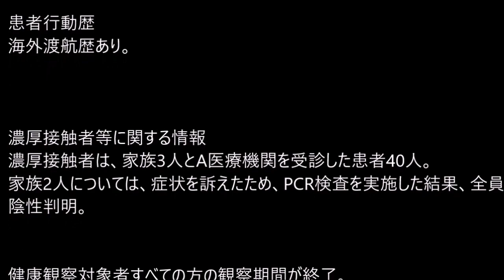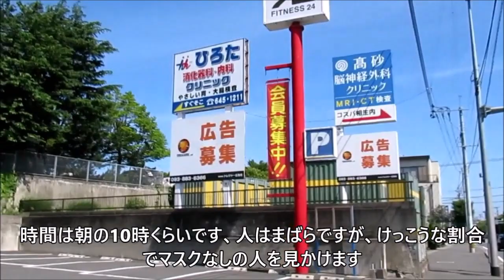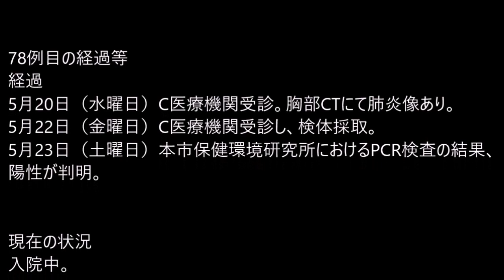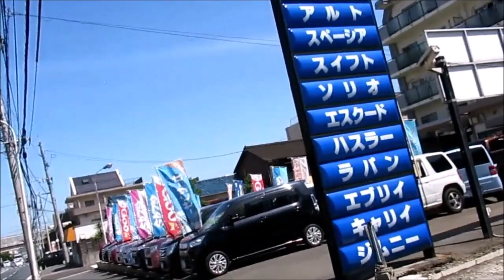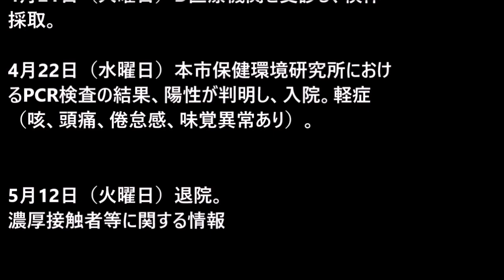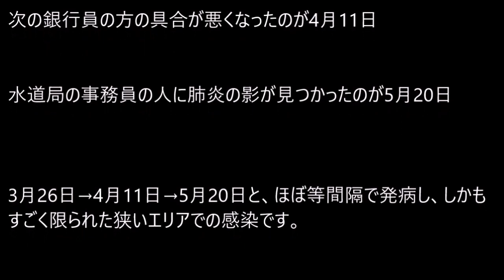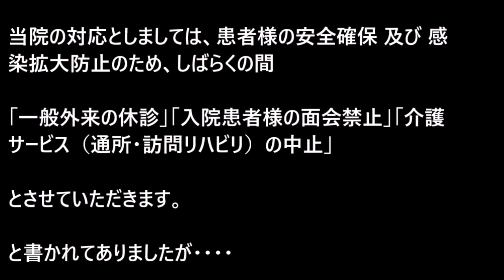北九州市八幡西区の新型コロナ多発地域 竹末の上下水道局、相生町の新王子病院、穴生のひびき信用金庫 狭い地域の徒歩でわずか20分圏内で定期的に感染者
始まりは3月26日に海外から帰国した方がこの地域のクリニックへ訪れてから、4月11日に穴生のひびき信用金庫の職員の方の発熱してコロナ陽性、その後5月23日に、竹末の上下水道局西部工事事務所の事務員の女性の感染発覚、そして5月31日には、相生町の新王子病院で外来患者から新型コロナ感染者が出ました。

海外へ渡航歴のあった女性には、病院の患者を含めて40人の濃厚接触者がいましたが、北九州市は接触者に対してはPCR検査を行わず「観察」という形をとっていました。最近になってようやく濃厚接触者にも検査をするようになっています。